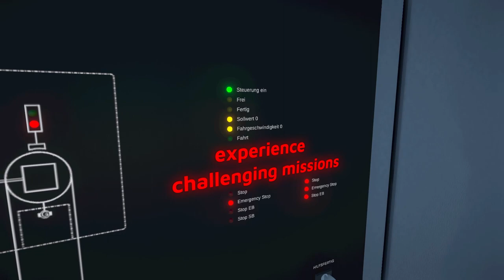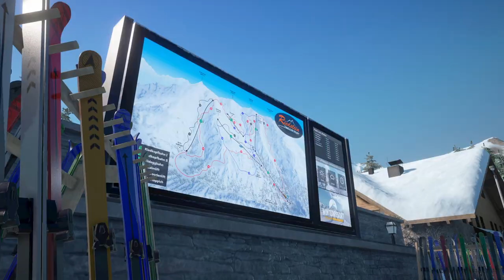Winter Resort Simulator 2 - Riedstein | Trailer English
Just in time for the start of the winter season, a DLC will be released with a new game world, frequently requested features and no less than three new ropeways. The highlight is the completely new 8-seater gondola lift from Doppelmayr with a long-awaited middle station, which brings plenty of new technical gaming fun for single and multiplayer. Speaking of multiplayer, the DLC also introduces a skiing mode for multiplayer with 3rd-person perspective, which can be enjoyed on the fun slope on the new map.